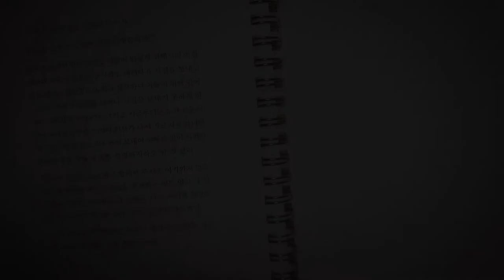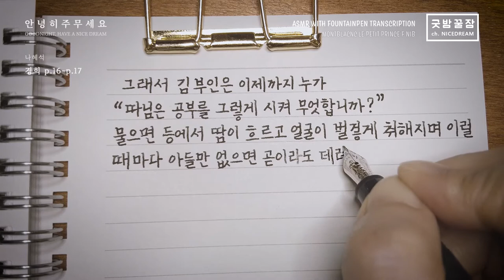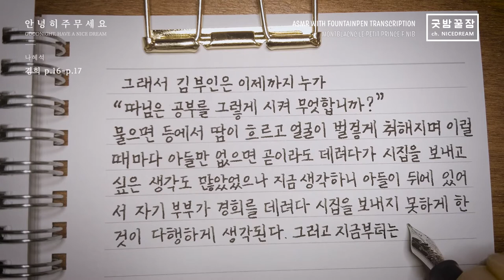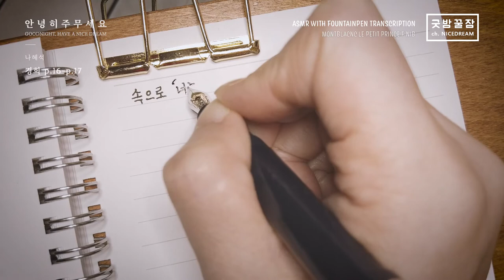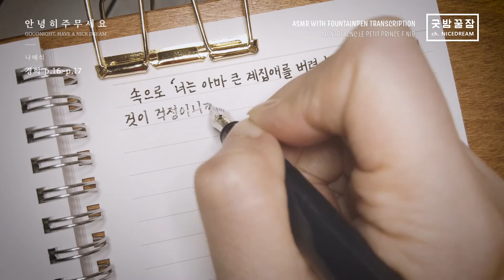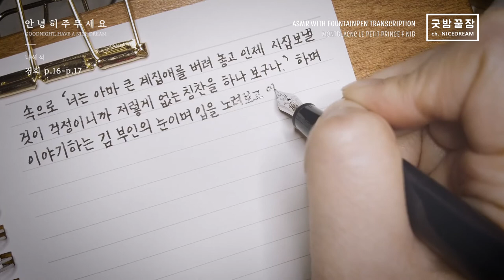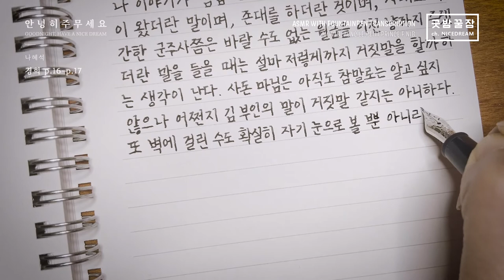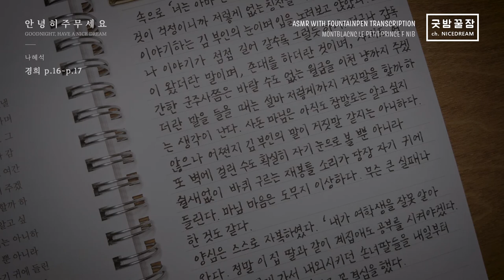Montblanc Fountain Pen Transcription Nice Dream ASMR, 나혜석 - 경희 p.16~17 만년필 필사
몽블랑은 정말 어마어마하게 굵게 써지네요.
아직도 여전히 글씨는 삐뚜루빼뚜루라서 부끄럽습니다.

PEN : MONTBLANC LE PETIT PRINCE
INK : MONTBLANC MYSTERY BLACK